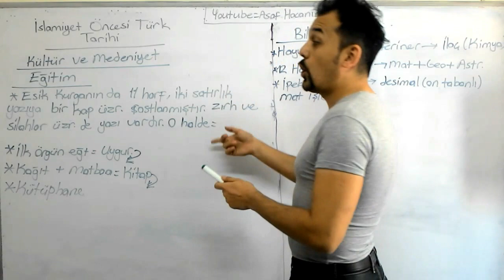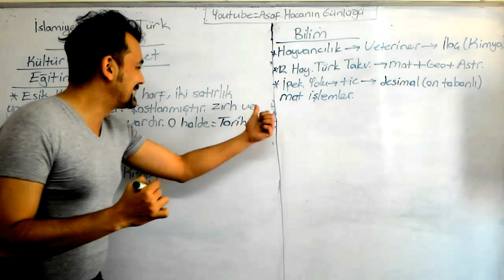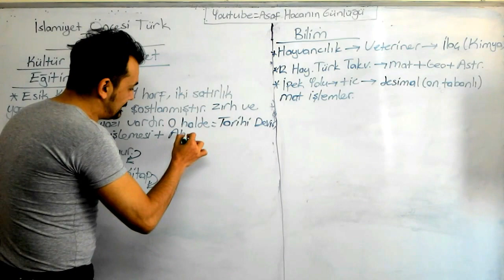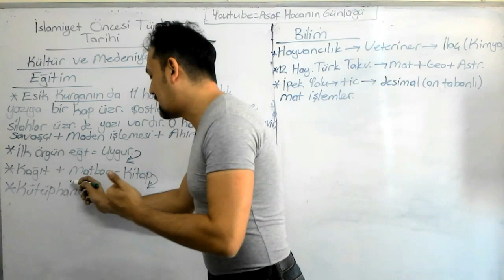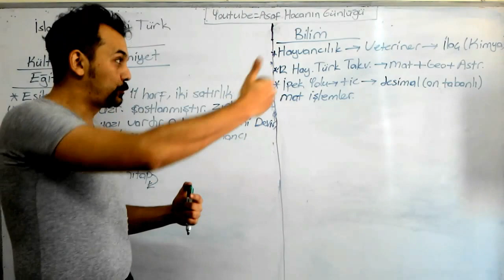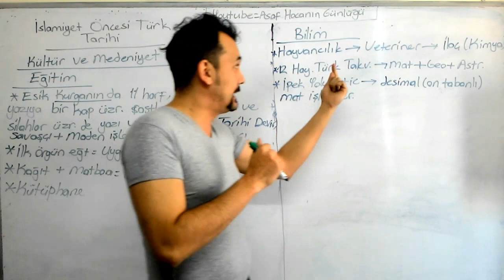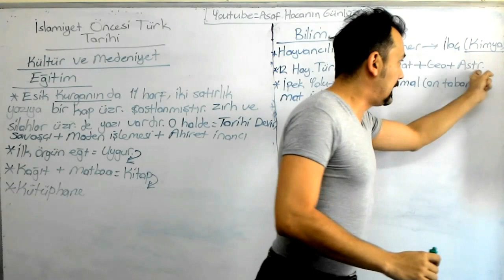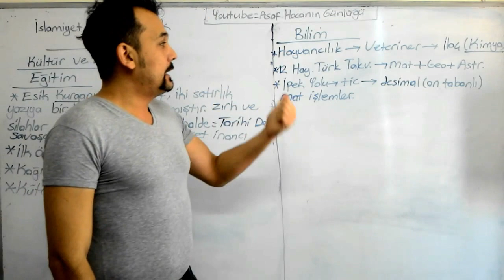İSLAMİYET ÖNCESİ TÜRKLERDE EĞİTİM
İSLAMİYET ÖNCESİ TÜRK DEVLETLERİNDE EĞİTİM SİSTEMİ İLE İLGİLİ BİLGİLER